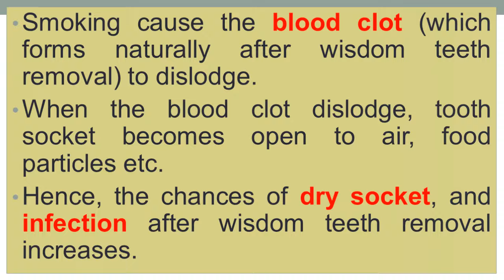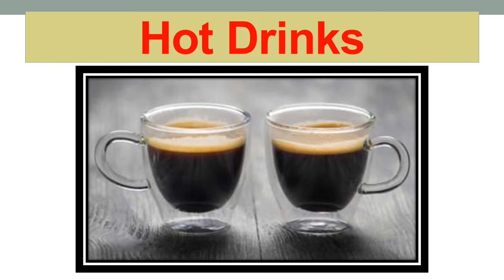What Causes Wisdom Teeth Infection After Removal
Best OralCare Products for you;

Best Teeth Whitening Oil (USA)

Deep Clean Dental Floss

Best Fluoride Mouthwash

Best Toothpaste for Children

Teething Drops for Babies

AuraGlow Teeth Whitening Kit, LED Light, 35% Carbamide Peroxide, (2) 5ml Gel Syringes, Tray and Case

Oral-B Pro 1000 Electric Power Rechargeable Battery Toothbrush with Automatic Timer and CrossAction Brush Head, Black

Rechargeable Toothbrush

Fresh Breath oral Rinse

Waterpik Aquarius Water Flosser

Best Anti-Plaque Toothpaste
Watch the WISDOM TEETH INFECTION AFTER REMOVAL CAUSES.

Best Fluoride Mouthwash

Rechargeable Toothbrush

Best Anti-Plaque Toothpaste

These reasons behind a wisdom teeth infection after the surgery. People who don't follow healthy oral hygiene instructions given by their dentist or oral surgeon. Fell into serious complications and problems like that infection, dry socket, cysts and other.

If you recently have a wisdom teeth removal surgery, and after 2 to 3 days of surgery facing severe pain, swelling behind the second molars, in jaw etc. Then you may have develops wisdom teeth infection after extraction.

People who just start smoking, drinking alcohol, hot drinks like Coffee, tea etc, eat solid foods, drink with straw, or have poor oral hygiene develops infection in their mouth.

This may delay the healing process and you may have to re-visit your dentist. Your dentist may prescribe you some antibiotics and pain killer medicine.

You may also like to Follow us on your Social Media Sites;